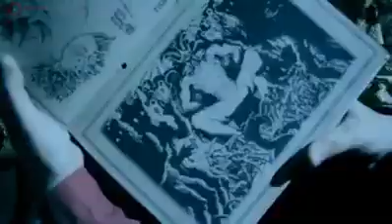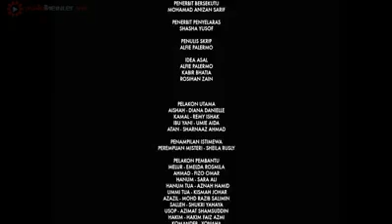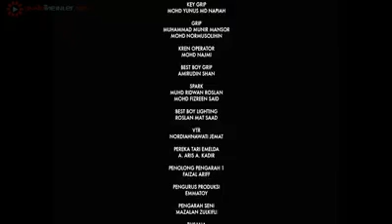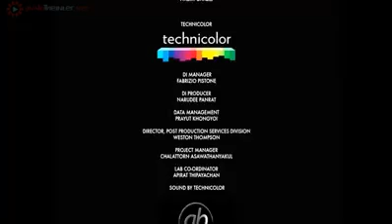Film horor malay "sembunyi4 4mukan 4zazil" full movie